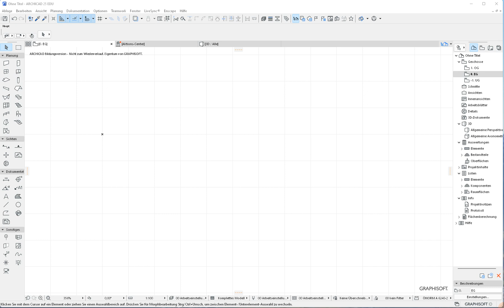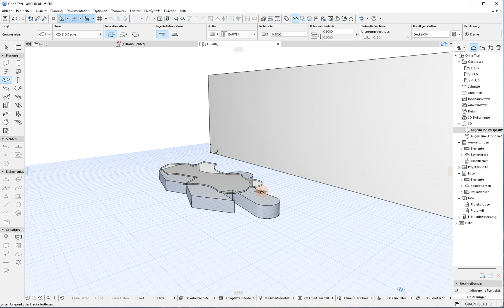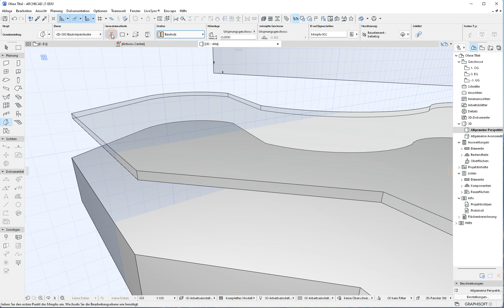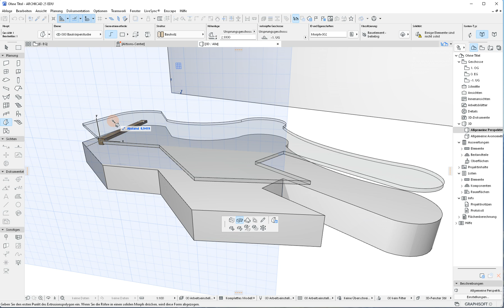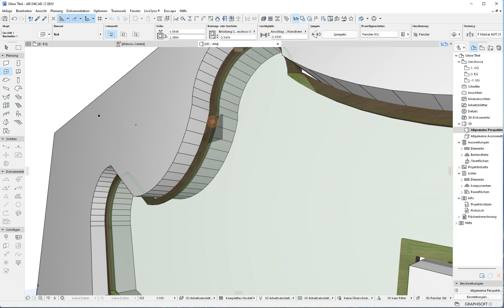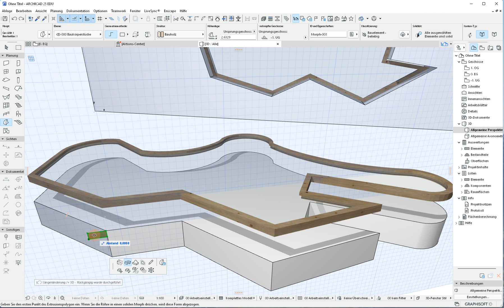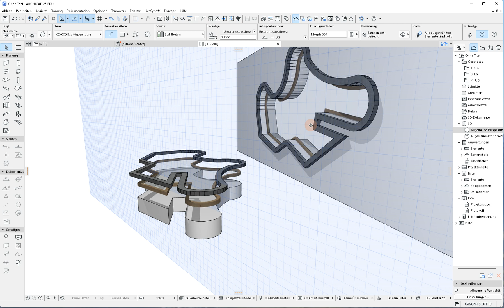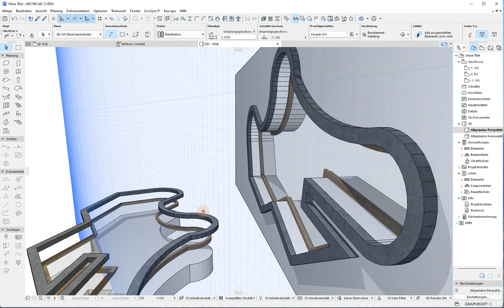Archicad25 Morph Röhre für freies Fenster nutzen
Die Funktion der Morph-Röhre über den Leertasten-Klick zur Aufnahme des Pfades für ein "Freiform-Fenster" nutzen.